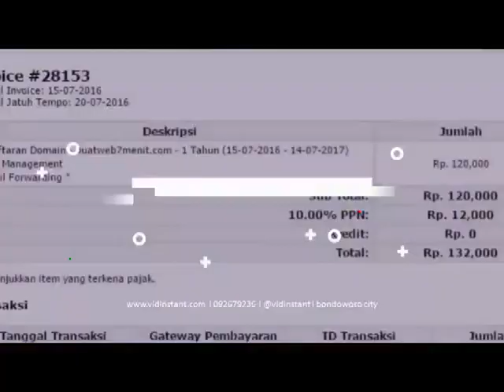agen resmi minyak ikan yang bagus di Karangkemojing Gumelar Banyumas Hub 081282707458